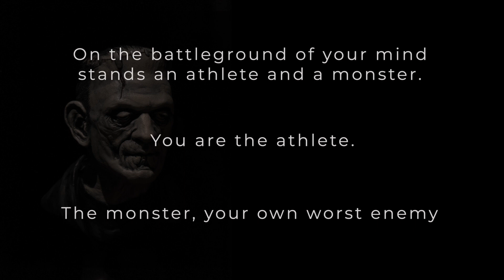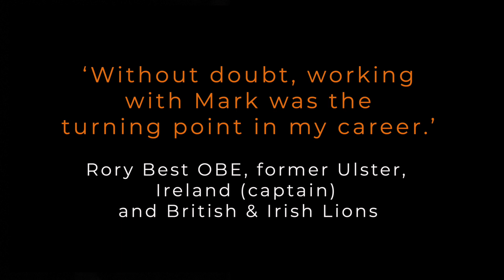Facing Frankenstein by Dr Mark Elliott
You have created a Mental Monster that is more cunning, capable, and powerful than any of your physical opponents. It is your worst enemy and fiercest rival in sport.

Do you sabotage your own performances and success?
Are you in a constant battle with your mind?
Do you ever wonder why your mind turns against you?
Has competing become a fear-fest when it used to be fun and exciting?
Guided by the Mental Monster Model, Facing Frankenstein is a one-stop superstore of information and instruction for sportspeople who long for an effective answer to the burning question:

How can I get out of my own way and perform like I know I can?

With its combination of unique insights, real-life examples, and a no-nonsense training system that works, you will discover:

Why you struggle with the psychological side of competing and be surprised that it has little to do with sport itself.
What holds you back and why.
How to manage the monster mind and deliver high-level performances time and time again.

‘Working with Mark was the turning point in my career’

Rory Best OBE, Ulster, Ireland, and B&I Lions

Find out more:

Stock footage and imagery from Adobe Stock